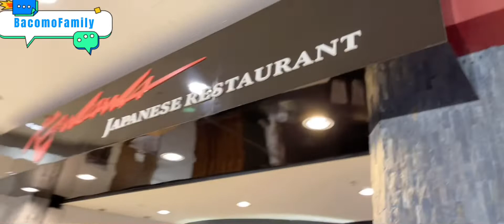A Blessed Beautiful Sunday, we're going to Metrotown Shopping Mall Burnaby Vancouver, BC